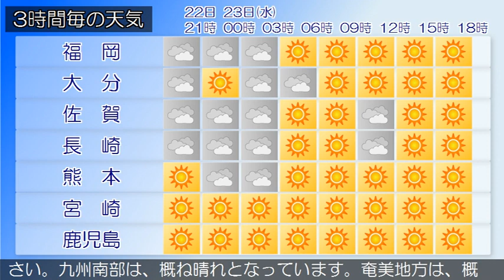2020/12/22 九州地方の天気予報 夕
福岡県では、２３日まで空気の乾燥した状態が続くため、火の
取り扱いに注意してください。福岡県は、寒気や湿った空気の
影響により概ね曇りとなっています。２２日は、気圧の谷や湿
った空気の影響により概ね曇りとなり、雨の降る所があるでし
ょう。
薩摩、大隅、種子島・屋久島地方では、２３日まで空気の乾燥
した状態が続くため、火の取り扱いに注意してください。奄美
地方では、２３日朝は霜に対する農作物の管理に注意してくだ
さい。九州南部は、概ね晴れとなっています。奄美地方は、概
ね曇りとなっています。